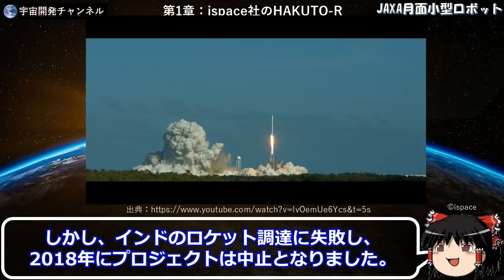【衝撃】【ispace社のHAKUTO-R、JAXAロボットを月へ輸送！】ウォルターガンダムと完全に一致！2022年M1ランダーが日本で初めて月面着陸！タカラトミーとの開発、TOYOTAルナクルーザー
【amazonで宇宙関連商品をゲット!!】
【宇宙漫画】
1位：宇宙兄弟
2位：Dr.Stone
3位：プラネテス
【宇宙映画】
1位：ゼロ・グラヴィティ
2位：インターステラー
3位：オデッセイ

■お仕事はこちらまで

スペースチャンネルにお越し下さりありがとうございます！
このチャンネルでは霊夢先生が宇宙開発プロジェクトや、将来の月や惑星の探査計画などを、詳しく解説してくれます！
授業テーマについてご希望がございましたら、コメント頂ければきっと霊夢先生が解説してくれると思います！！是非、リクエストお待ちしてます！^^

直接ご連絡されたい方は、以下記載のメールアドレスにご連絡下さい!!
スペースチャンネルのTOP写真や、動画内のBGMなども絶賛募集しています!!